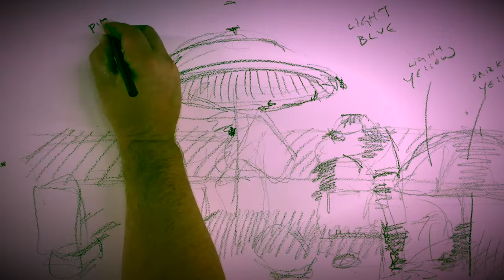Tim Jaeger, Against the Elements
Key Influence is a sneak-peak inside the artist’s world, from inspiration to completion all created from an unprecedented 2 month residency at the Longboat Key Center for the Arts. With glimpses into the studio through video, materials samples and actual vignettes from the artists’ workspaces, SARTQ strives to demystify art as well as the techniques used to make it. The finished artworks will be exhibited alongside these process pieces, bringing the experience of the viewer full-circle.

SARTQ: Key Influence
September 26 – October 31, 2015
Opening reception: October 9 (6-9pm)
Open Studios: September 26 (2-4pm)
Panel Discussion: October 21 (6:30-8pm)
Longboat Key Center for the Arts

Music by performed by The Dave Brubeck Quartet on their 1959 album Time Out. Recorded at Columbia Records' 30th Street Studio in New York City on July 1, 1959